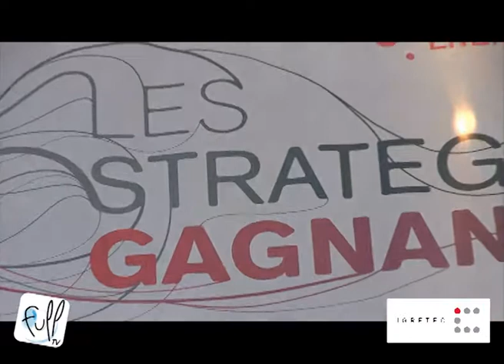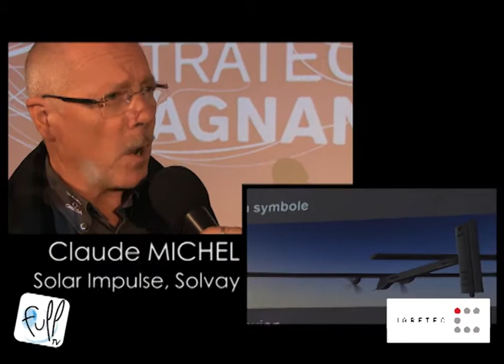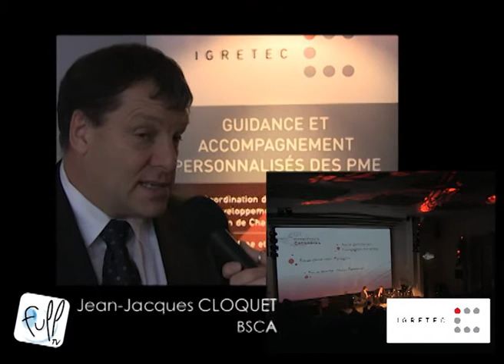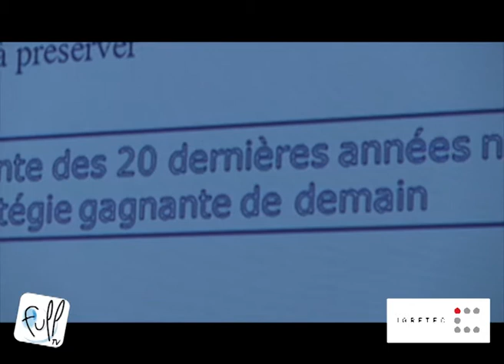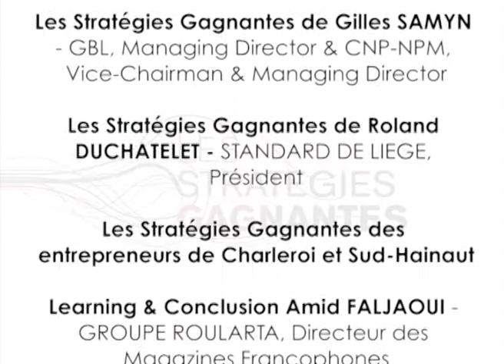Les Stratégies Gagnantes : le film du colloque !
IGRETEC dope le moral des entrepreneurs de Charleroi et du Sud-Hainaut

Le 19 octobre 2011, le Département Animation Economique-Tourisme a mis en scène un colloque original et  et énergique au cours duquel 300 managers ont pu découvrir les « Stratégies Gagnantes » et les clés du succès de 10 managers chevronnés venus d'horizons différents : Jean-Claude Daoust (Daoust Interim), Marcel Devreese (Sonaca), Kris Hoet (Duval Guillaume/Modem), Claude Michel (Solar Impulse, Solvay), Jo Viaene (OPTIMA), Isabella Lenarduzzi (Jump), Jean-Jacques Cloquet (BSCA), Nathalie Klein (Coca-Cola), Michael Cawley (Ryanair) d'Amid  Faljaoui (Roularta) sans oublier des interviews vidéos de Gilles Samyn (GBL), Eric Mestdagh (Groupe Mestdagh) ou encore Roland Duchâtelet (Standard de Liège),  le tout sous l'œil vigilant de Christophe Deborsu.

Face à un climat parfois morose, le but était de créer un événement inspirant, riche et condensé sur une après-midi dynamique et rythmée par une scénarisation originale et professionnelle afin d'insuffler l'audace et l'énergie nécessaires aux managers pour qu'ils continuent à développer leurs projets.